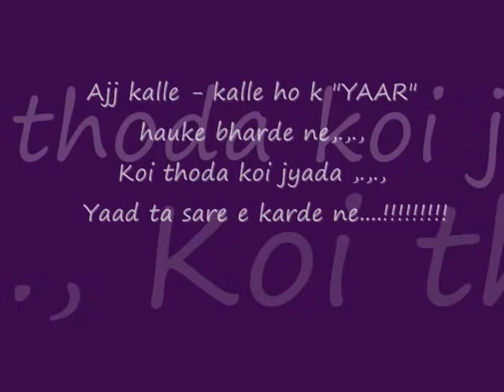GNE-CSE 2007-11.wmv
ik mod te mile c asi saare ajnabi,.,.
pta v na lgga kdo raste bikher gye,.,.!